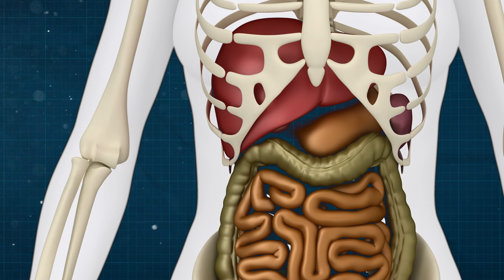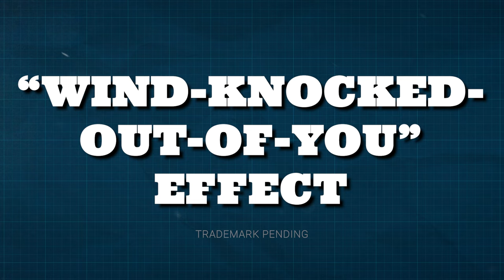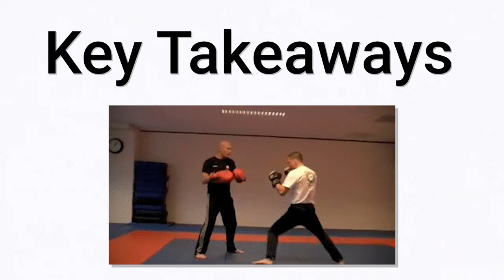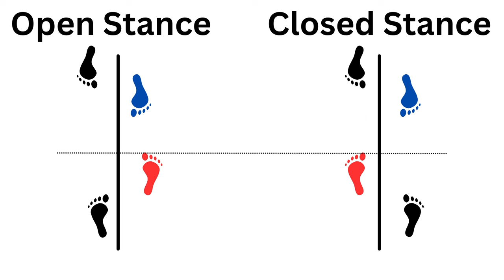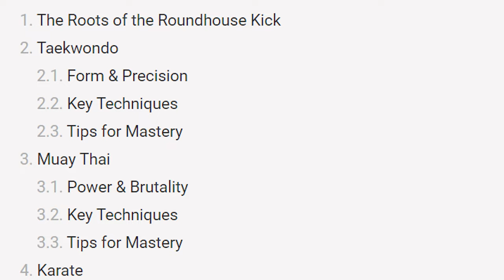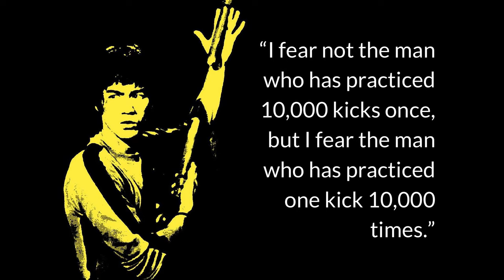The Body’s Off-Switch: What Makes Body Shots Deadly? [+tips]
Some music by Karl Casey @ White Bat Audio